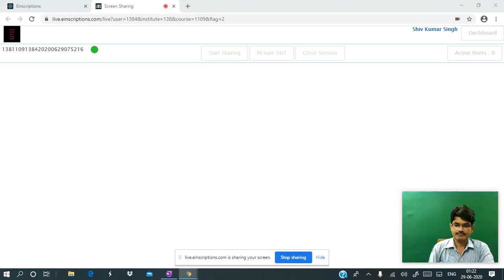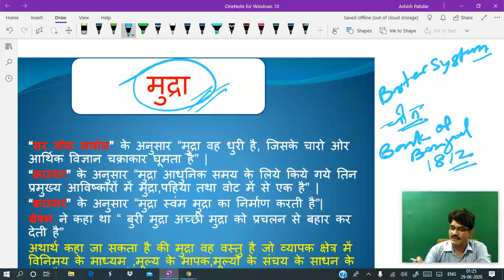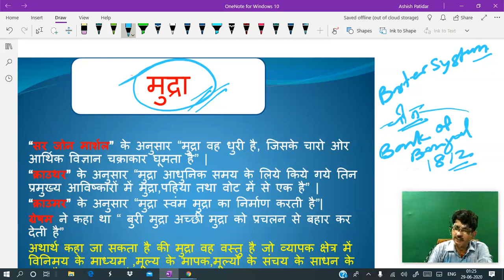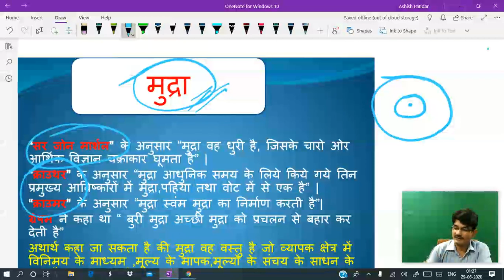मुद्रा की उत्पत्ति एवं परिभाषा || i-NALANDA ACADEMY || INDORE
मुद्रा की कोई भी ऐसी परिभाषा नहीं है जो सर्वमान्य हो। विभिन्न अर्थशास्त्रियों ने मुद्रा की अलग-अलग ... गुरले एवं शॉ ने मुद्रा में उसके सभी निकट प्रतिस्थापनों को शामिल किया है।